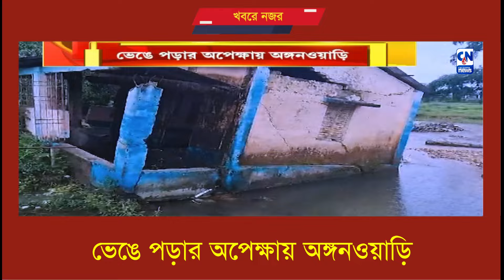ভেঙে পড়ার অপেক্ষায় অঙ্গনওয়াড়ি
উত্তরে লাগাতার বৃষ্টি। সঙ্গে সিকিম থেকে নেমে আসা বৃষ্টির জল। দুই মিলে আশঙ্কার মেঘ উত্তরে। ভেঙে পড়ার অপেক্ষায় সুখানি নদীর তীরে অবস্থিত অঙ্গনওয়াড়ি কেন্দ্র।